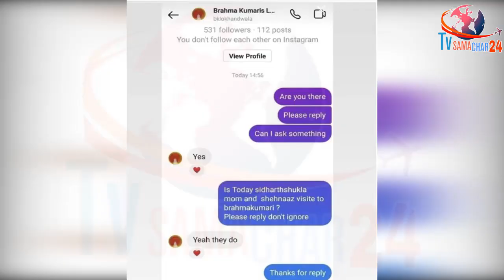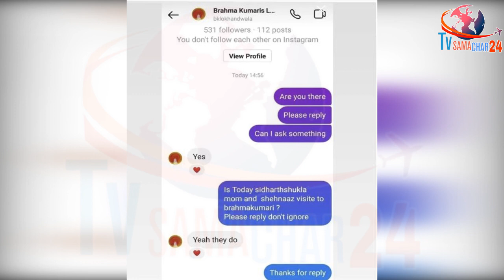शहनाज और Rita Maa बने एक-दूसरे की हिम्मत | Shehnaaz & Sid Mother Rita Maa Takes Care of Each Other